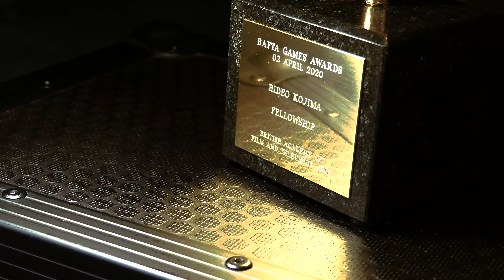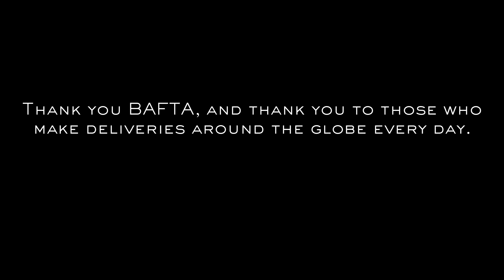KOJIMA PRODUCTIONS 5th Anniversary -BAFTA-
KOJIMA PRODUCTIONS HP